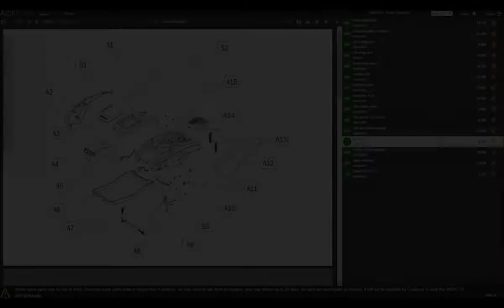Funcionamiento Rajadora de leña vertical GeoTech LSP 13-100 VG de gasolina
La rajadora de leña  GeoTech LSP 13-100 VG es vertical con motor de gasolina ideal para un uso doméstico o semiprofesional.

El motor empuja la cuña con una potencia de 13 toneladas, perfectas para partir troncos para uso doméstico.

Durante el almacenamiento, se puede quitar el pistón, reduciendo las dimensiones de la máquina.

Gracias a sus ruedas y su robusta y segura empuñadura para el transporte, esta rajadora resulta ideal para los usuarios privados.

La carrera del pistón de 110 cm garantiza una longitud de corte hasta 104 cm.

El sistema de corte es duradero y apoya al suelo.

Potencia de presión: 13 toneladas
Motor de gasolina: 196 cc

Pistón amovible

Dimensiones producto cuña levantada: 103x50x240 cm

Dimensiones producto cuña bajada: 103x50x160 cm